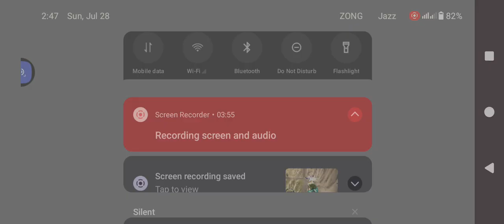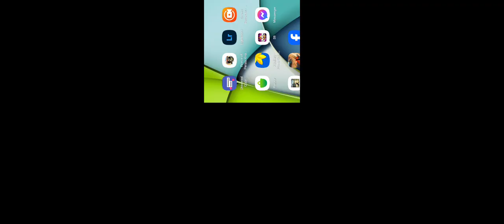Cargo Truck Simulator Driving gaming video season 2 part 5🚒🚛📸📷〽️💓🥰🥰👍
The game is very interesting, it is more of reality
and I have fun when playing it. Only two things I
suggest to be removed. One the vehicles that
looses control and rotates on the road they a very
disturbing so much causing accident. Two the
trucks controls are very sensitive and cause me to
loose control especially the steering wheel.
Otherwise the game is good I like it.

season 2

season 1 👍